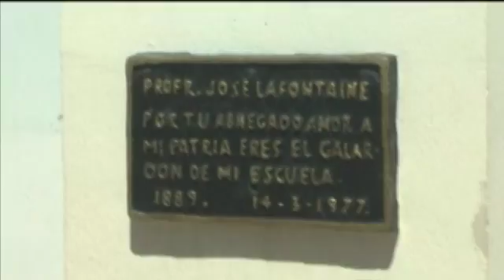2304 SIN ROBO ESCUELAS SEC